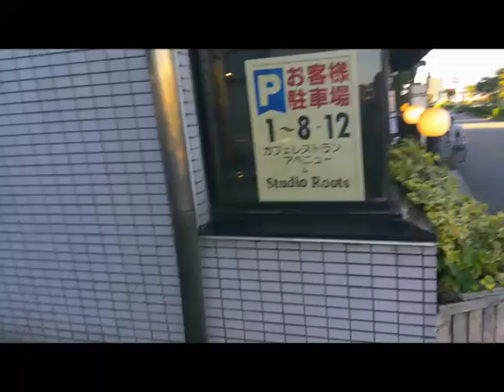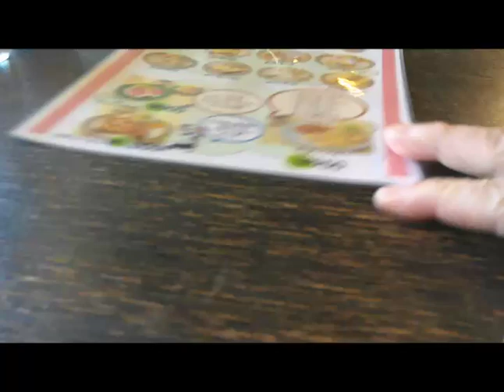姫路市 Cafe Restaurantアベニューでスペシャル・モーニングを食す！ 全世界旨いもの巡りの旅 その162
今回は兵庫県姫路市でモーニングを頂きました。JR姫路駅からスグの所にあるCafe Restaurantアベニューでスペシャル・モーニングを食べて来ました。